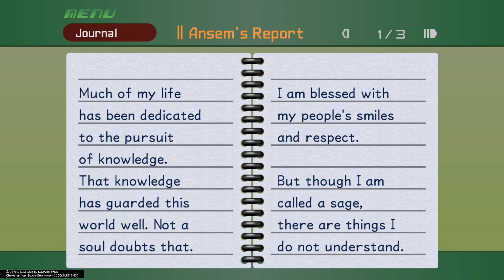Zagrajmy w: Kingdom Hearts HD: 1,5 Remix #36 Hollow Bastion 100% [4/4] i Behemoth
Kingdom Hearts HD: 1.5 Remix jest kolekcją dwóch odświeżonych wersji gier z serii Kingdom Hearts. Młody chłopak o imieniu Sora marzy wraz z przyjaciółmi o zobaczeniu innych światów. Mieszkają oni na małej wyspie i żaden z nich nie widział a raczej nie pamięta jak wyglądają inne krainy. Wyruszają, więc na tratwie w ocean zostają wciągnięci przez burze w dziwny, bajkowy świat. Przemierzając ten świat zaczną odkrywać, że w nim znaleźli się także jego przyjaciele i będzie musiał ich znaleźć. Przygoda zaniesie ich w naprawdę dalekie zakątki tej krainy.  W grze spotkamy wiele postaci z Final Fantasy i ponad 100 postaci pochodzących z bajek Disney'a.